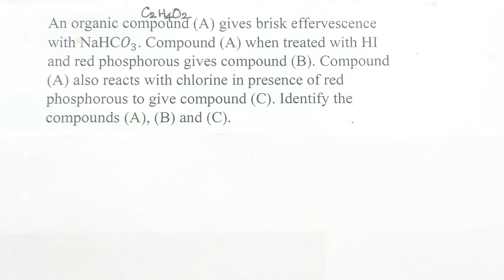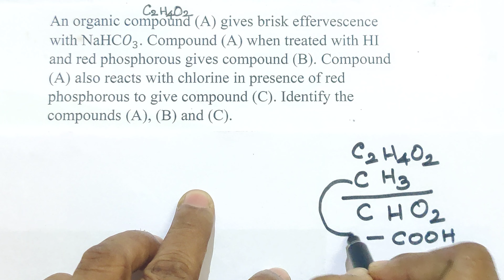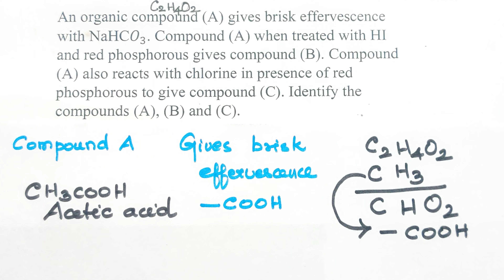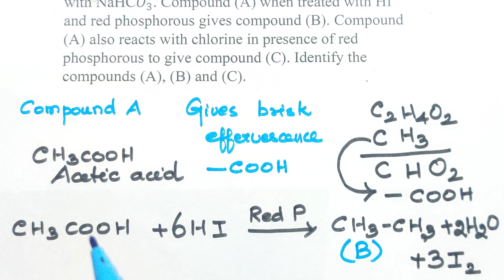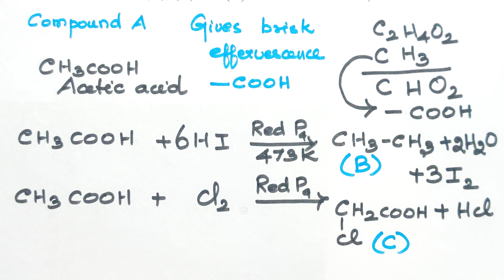Organic Chemistry/Problem 5